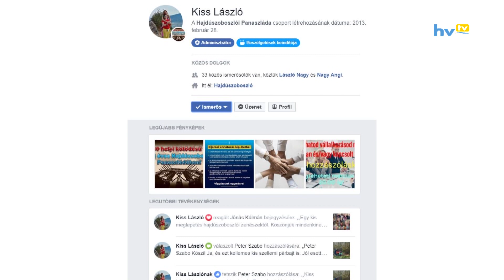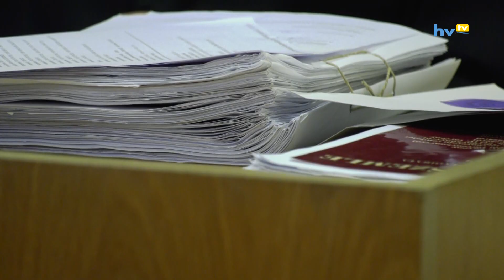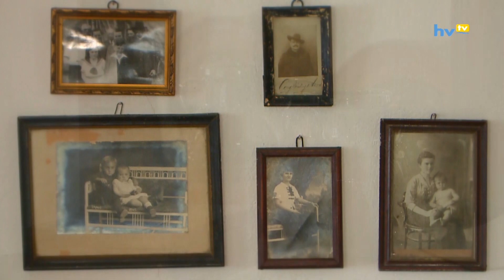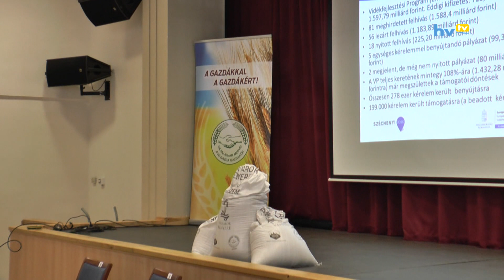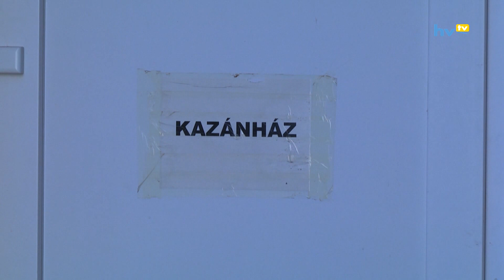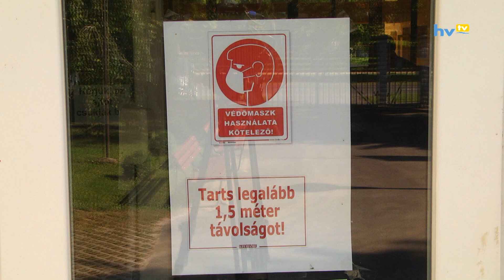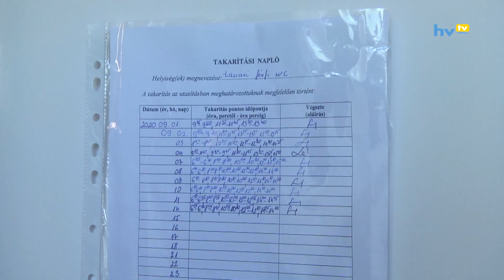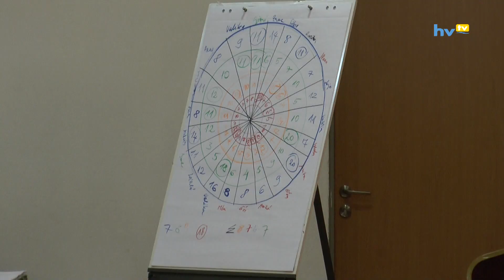Hírhozó 20200918 HD